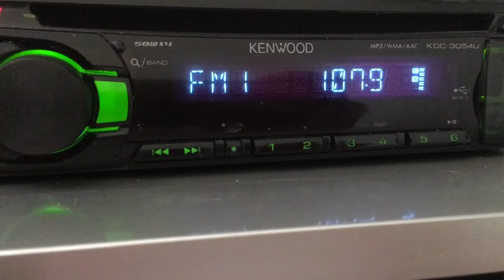[LC] 107.9 Вести FM г.Рубцовск (1 кВт, 150 м), dist 90 km. Ant 6-el yagi. 10.08.20 г.